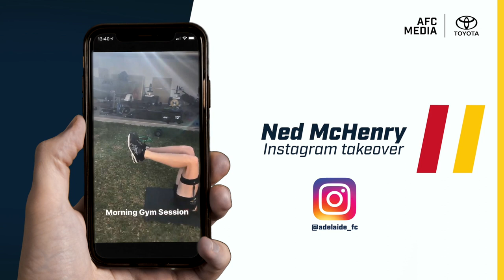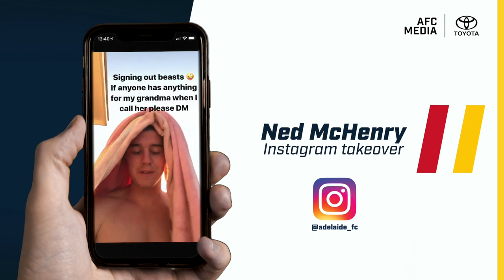Ned McHenry Instagram Takeover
Ned McHenry takes over the official club Instagram on Thursday.